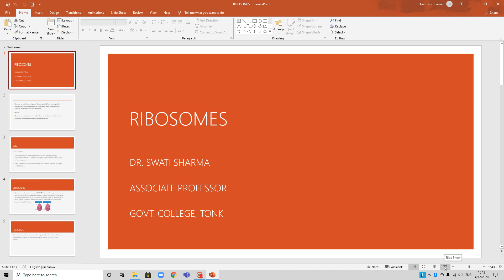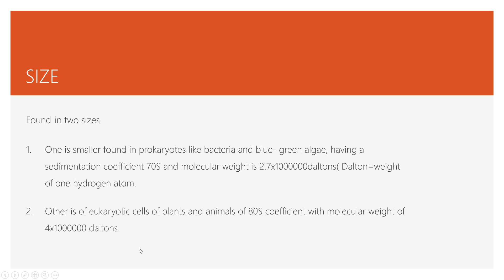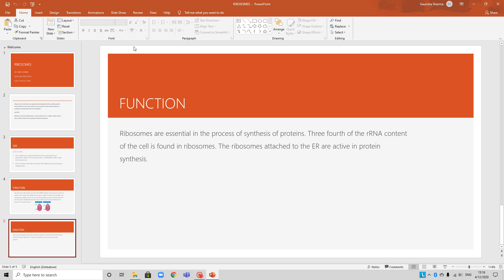Dr. Swati Sharma, Associate Professor, Govt. Collage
Subject - BOTANY
Topic - RIBOSOMES